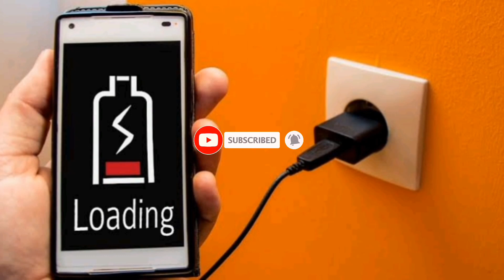mobile phone ko fast charge kaise kare | unique idea for fast charging of mobile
Information about this video 👇
agar aapka mobile bahut jyada slow charge hota Hai To Apne mobile ko fast yani ki teji se charge karne ka ek Aisa tarika jo aapko Janna chahie to apne mobile ko fast charge kaise karen yah janne ke liye aapko Mera yah video Puri tarah se dekhna hoga aur video ko like aur channel ko subscribe jarur karna

kya mobile ko switch off karne per mobile fast charge hota Hai
fast mobile phone charge kaise kare
mobile ko fatafat charge karne ka idea
mobile ko fatafat charge karne ka unique idea
mobile ko fatafat charge kaise karen
mobile ko teji se charge kaise kare
phone ko tejise charge karne ka tarika
mobile ko double speed se charge kaise kare
mobile phone ko dugani tezi se charge kaise kare
unique idea of mobile charge
unique idea of mobile charging
fact about mobile phone charge kaise kare

Information about my youtube channel 👇
maine apne is YouTube channel per Kai tarah ke fact Wale videos upload kar chuke hain jo ki aapke liye bahut jyada information nal hone wala hai yani ki aapke liye bahut jyada knowledgeable hone wala hai To Mere aise hi fact Wale videos dekhne ke liye mere video ko like aur channel ko subscribe jarur karna

please 🙏 comments on this video